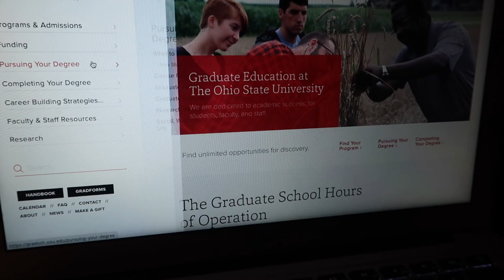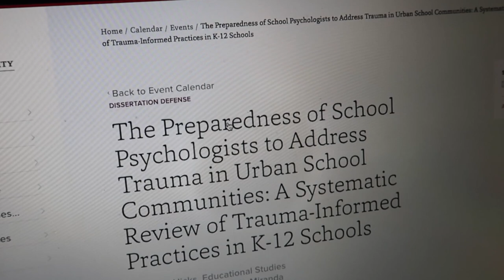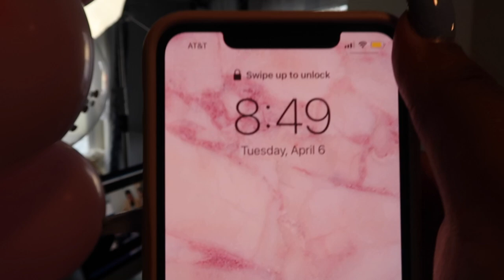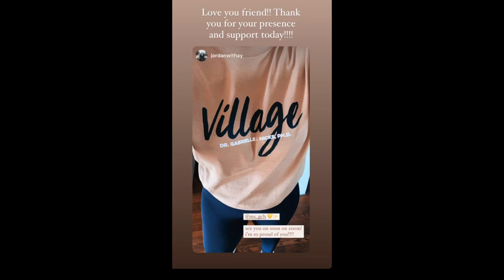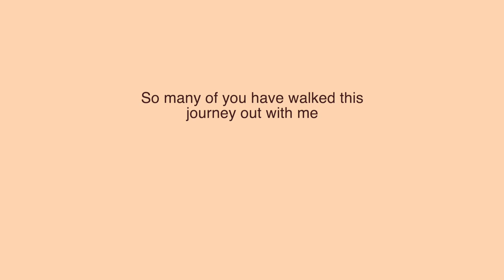I Passed My Ph.D. Dissertation Defense!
0:00 Intro
4:54 The day before
5:38 My brother's accident
7:08 Dealing with anxiety
10:10 Defense prep
12:15 Website feature
15:00 Defense Day
19:39 Set up
22:01 Presentation & Q and A
24:25 Results & Celebration